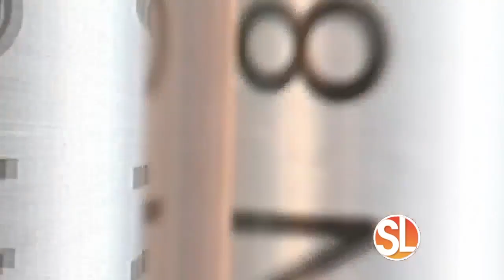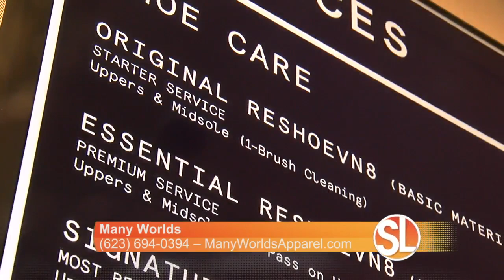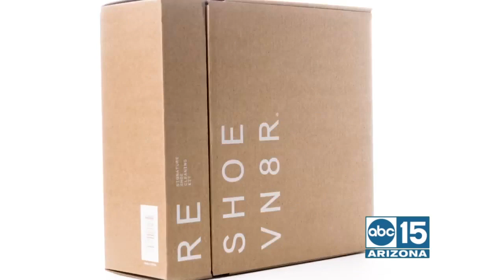Sneaker lovers: Where to buy exclusive sneakers and maintain your iconic shoe investment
((SL Advertiser)) Many Worlds taps into Reshoevn8r, one of the world's top shoe cleaning brands